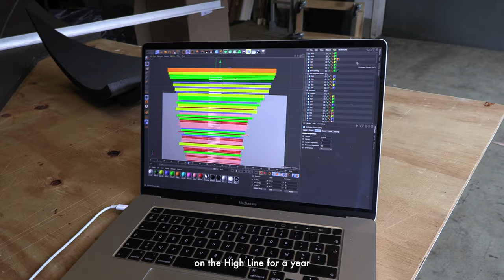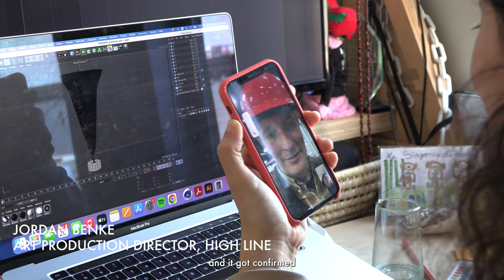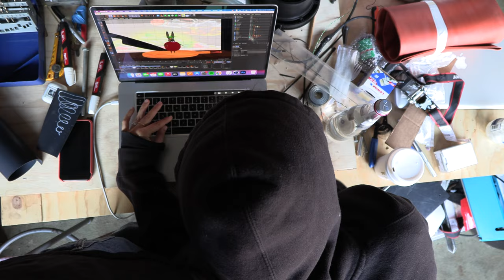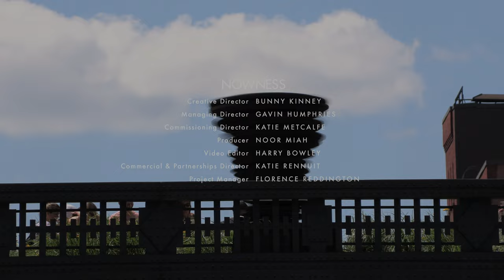Meriem Bennani: exploring the constant movement and dynamic energy of NYC